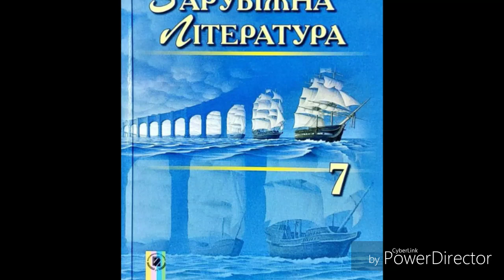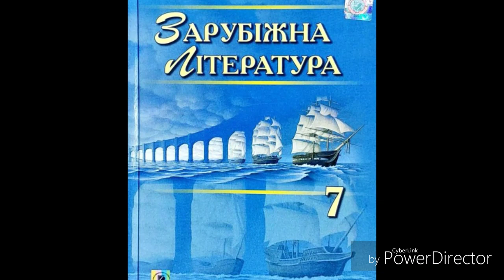Зарубіжна література//7 клас//ст.67-70//"Айвенго"(Скорочено)//Розділ 8.